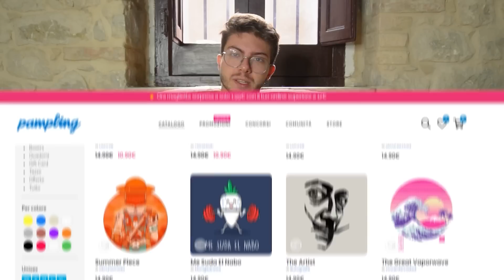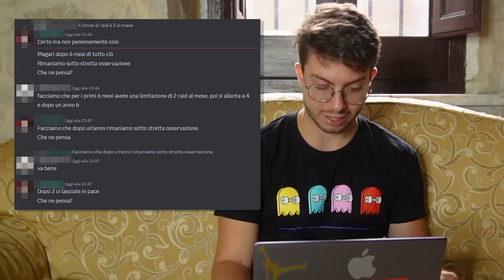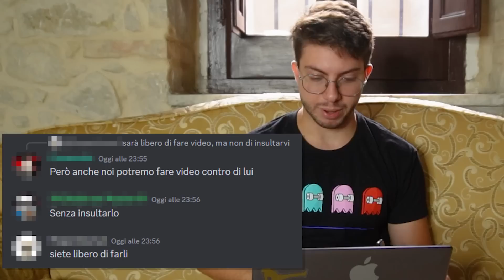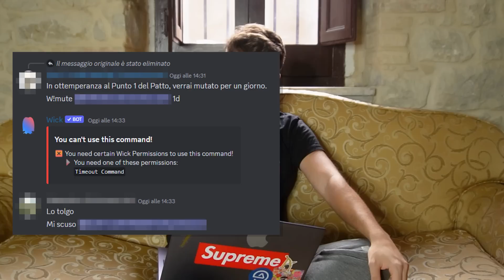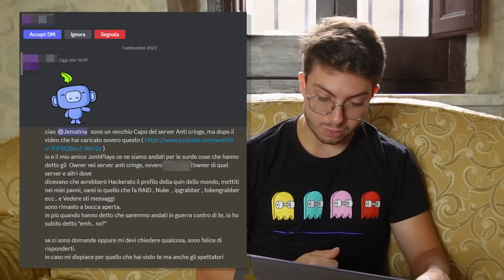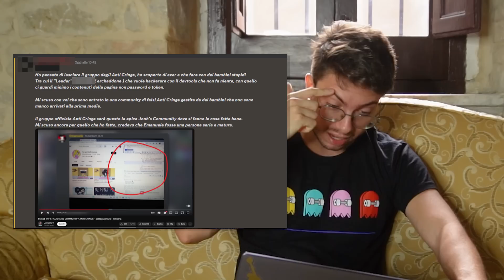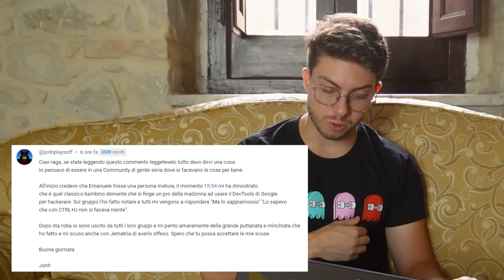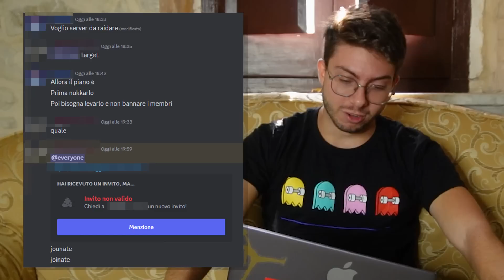La PSICOPATIA nelle CHAT ANTI CRINGE - Sottocopertura | Jematria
Benvenuti in questa nuova puntata di Sottocopertura
Oggi vi porto, a malincuore, all'interno della psicopatia nelle chat Anti Cringe